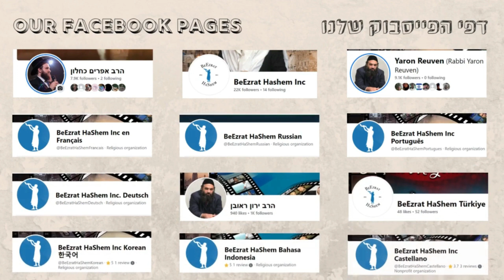אנטימיות יהודית חלק 13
סדרת הדרכה לזוגות נשואים ולחתנים וכלות על נושאים שבינו לבינה, כגון: טהרת המשפחה, אהבה, זוגיות ע"פ ההלכה, שלום בית ועוד.